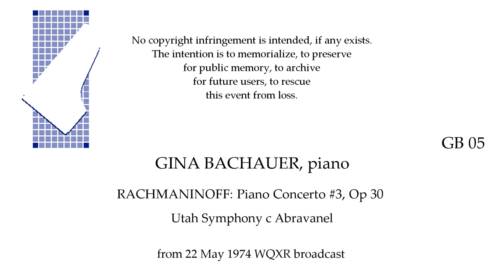GINA BACHAUER 1974 broadcast RACHMANINOFF Concerto #3 Utah c Abravanel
RACHMANINOFF: Piano Concerto #3, Op 30. Gina Bachauer, piano; Utah Symphony c Maurice Abravanel. Taped from WQXR-FM 22 May1974 broadcast.